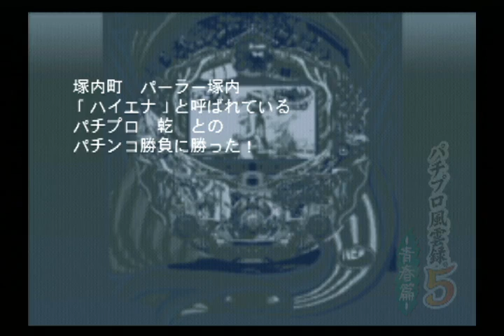【ハイエナ】パチプロ風雲録5 番外編 第8話【乾】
乾、あんたにゃ昔さんざん世話になった。
だが今はプロとしてお前に勝負を挑む！